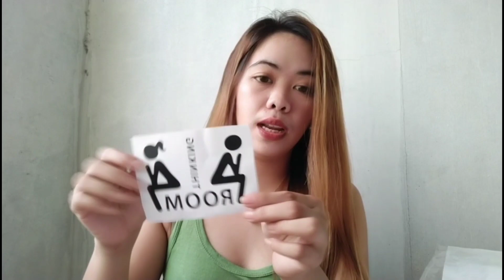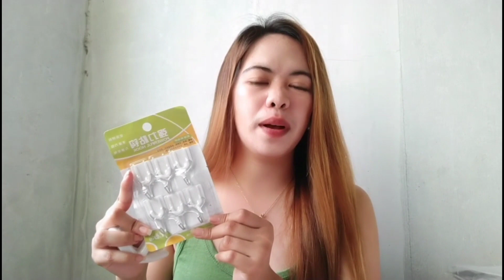AFFORDABLE ROOM DECOR HAUL (SHOPEE BEST FINDS) Budol ng mga vlogger 🤣 | ANDY AVERIA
Hello guys! This is my first ever affordable room decor haul, watch it on 1080 resolution. hehe ☺️

if you dont have vouchers or any promos from lazada or shopee, you can check for best deals and you can claim it! add to cart now with no minimum spend.

if you have'nt watch my last video, feel free to click the link. 😉⬇️

other videos that inspired me of making this. its ashley!🥰

products mentioned;

Dried flowers - moshee.ph